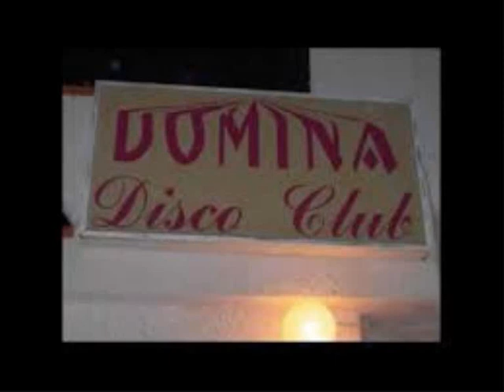LIVE@ DOMINA disco INAUGURAZIONE ESTATE 2000 GINGER dj SANDRO REPLAY & GOGOFFRE' vox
DOMINA DISCO CLUB 3/06/2000 INAUGURAZIONE ESTIVA PARTE 2 !!! BY TECHNO D AND DOZ ! AUDIO BUONO !!!